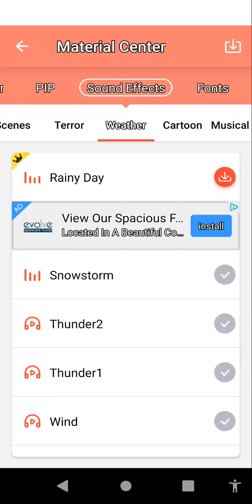this is one of my favorite portage in a while back when I was living in California